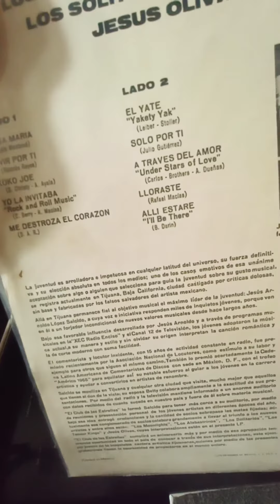el club de las estrellas / los thunderkings - yo la invitaba (mejor audio)